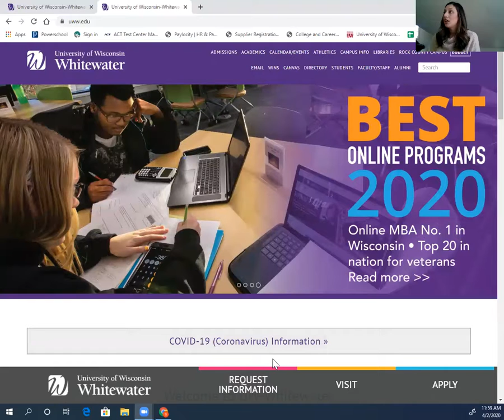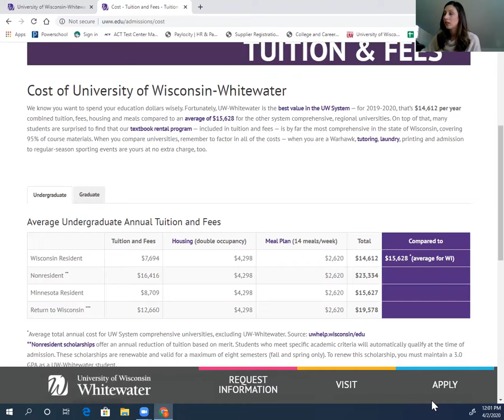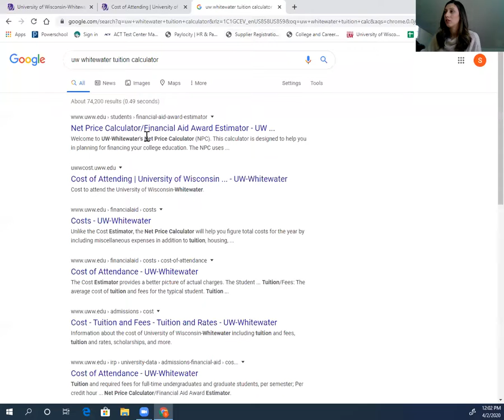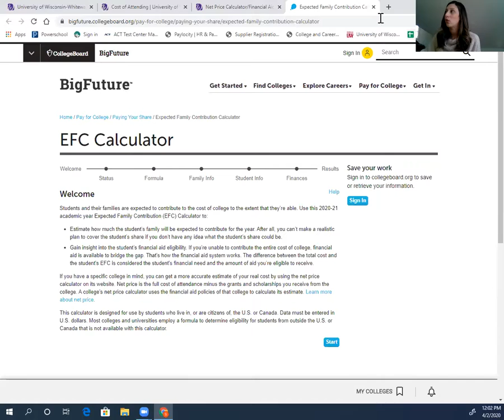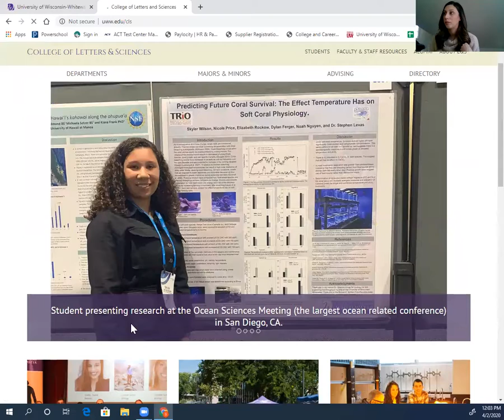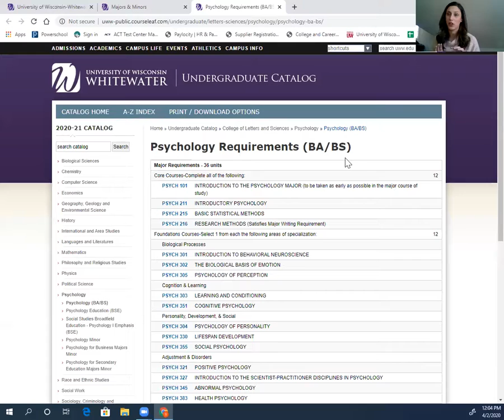SJCA - Conducting College Research Amid Covid 19